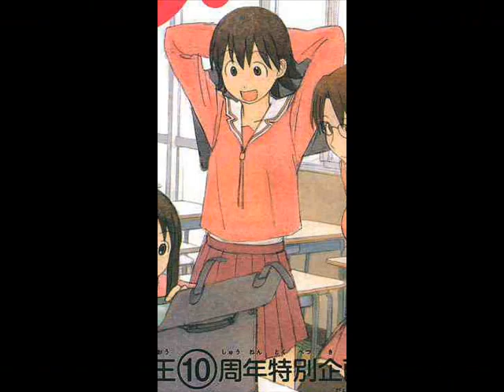AzumangaDiohFan Commentaries: ThatAzuWithTheMangasDotCom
Well here it is a brand new commentary on a video made by... Err... Just watch to find out